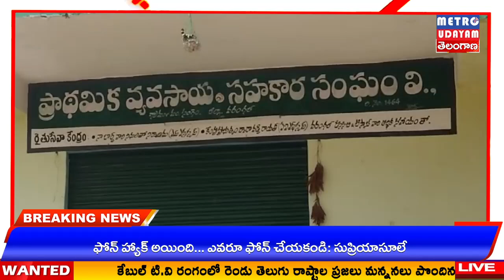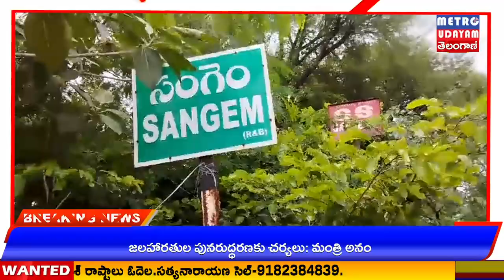METRO UDAYAM ||వరంగల్ జిల్లా సంగం మండలం ప్రాథమిక సహకార సంఘం మొదటి విడతగా212మంది రైతులకు సభ్యులకు